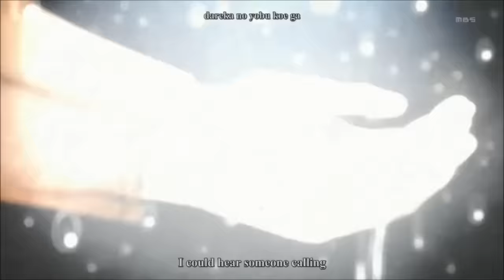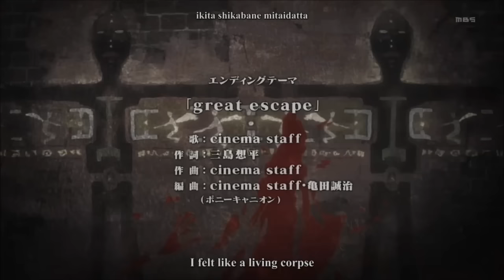Shingeki no Kyojin 進撃の巨人 ED 2 / Great Escape by Cinema Staff (TV-Size) HD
Shingeki no Kyojin / Attack on Titan Ending 2
Great Escape - Cinema Staff
Episode 14 - ??